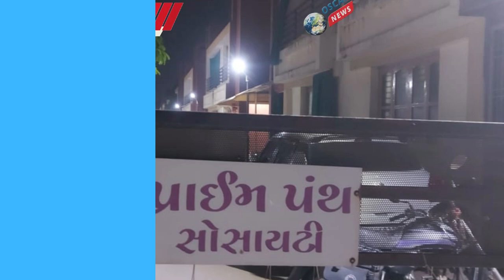આણંદ શહેર મા ઠેર ઠેર દરેક વિસ્તાર મા હોલીકા દહન હોળી પ્રગટાવી ઉજવણી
𝗟𝗮𝘁𝗲𝘀𝘁 𝗡𝗲𝘄𝘀